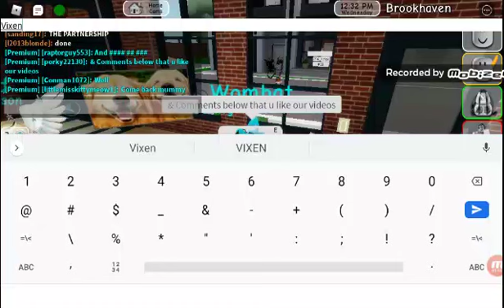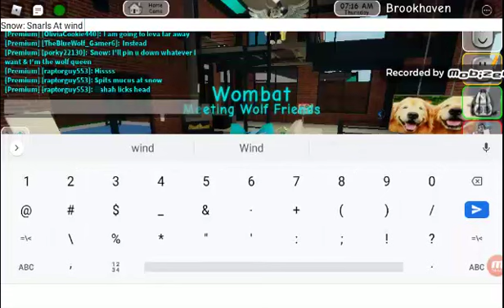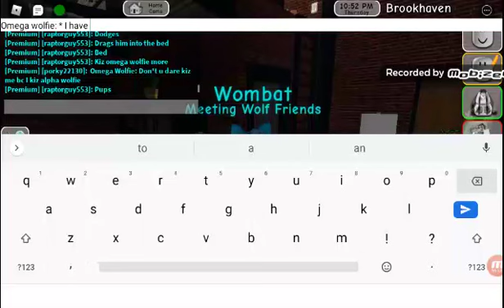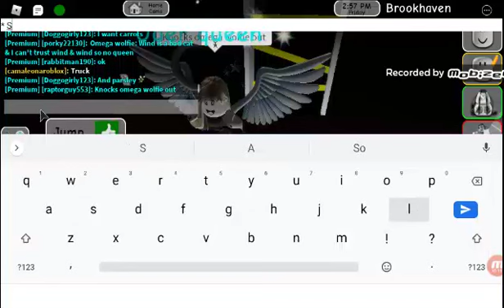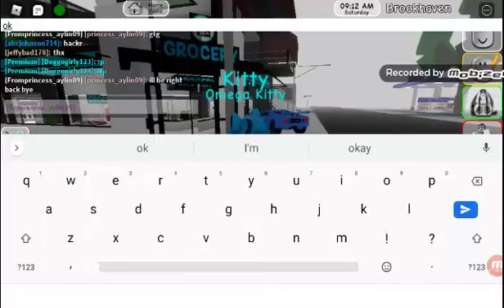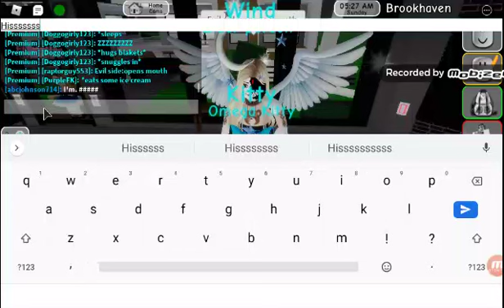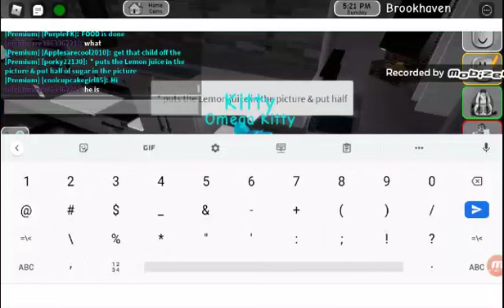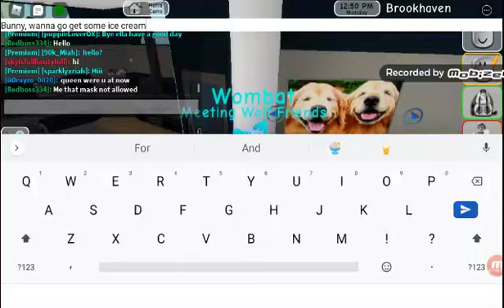(Special Thx for 30 Subs) Brook Haven Fur-Con 2021 PT.3 (Livestream)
Comments Below, What's ur vote, Wolves Or Elders?

There's more comments to ask u during the stream?

I'm playing with my friends Wind, Spike, Monica & Mid.

Starring Of The Livestream: Wombat, Snow, Vixen, Cupid, Omega Wolfie & Omega Kitty.

I forgot to tell u that I dressed up as Cotton Candy Wolf, & Have u watched the previous episode that I was a Segal.